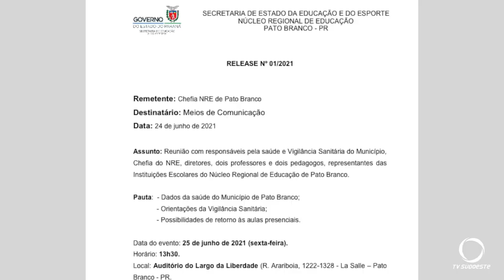Governo do Estado vai realizara consulta publica para diretores das escolas da rede estadual